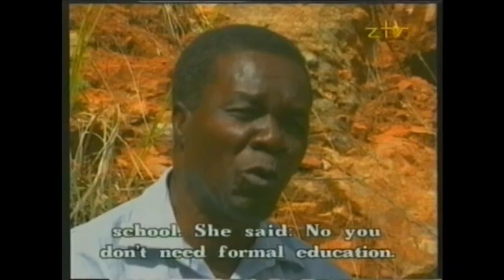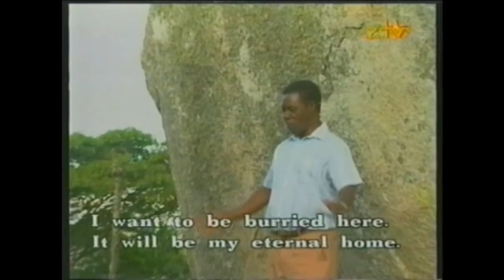Joram Mariga (1927 - 2000), a rare interview with the father of Shona sculpture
This documentary about Joram Mariga, who is known as the father of the Zimbabwean sculpting movement, was made by Zimbabwe's ZTV in 1994.